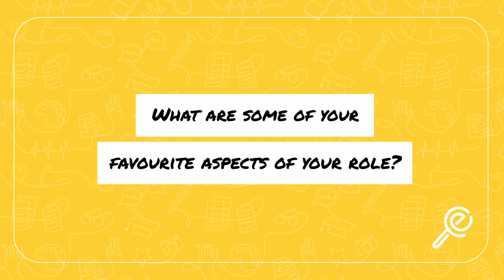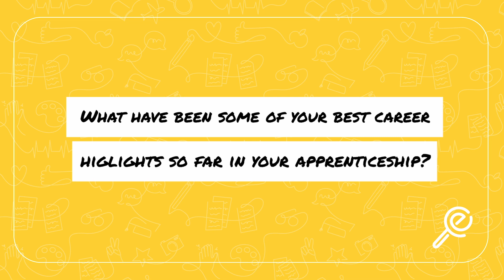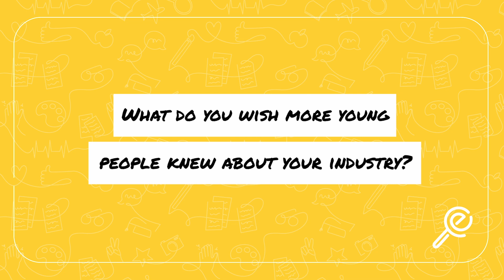How Can You Make a Career Doing What You Love? Hayden Found His Answer!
“It is possible to combine your hobbies and your work. It’ll surprise some people, like it did me, that there are lots of careers in niche areas.”

For Hayden, a first-year bicycle mechanic apprentice through The Bicycle Academy, his career path was led by two questions:
   1. What do I love doing?
   2. How can I make a career out of doing it?

And now he’s doing it, thanks to The Bicycle Academy!

Want to learn more? Head over to our website to keep exploring!